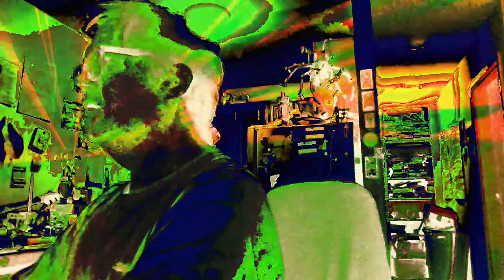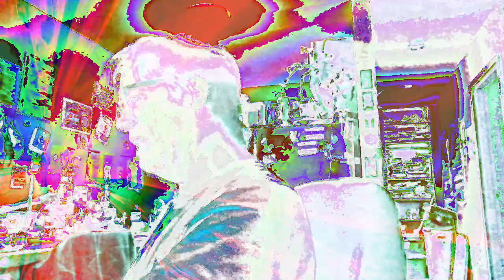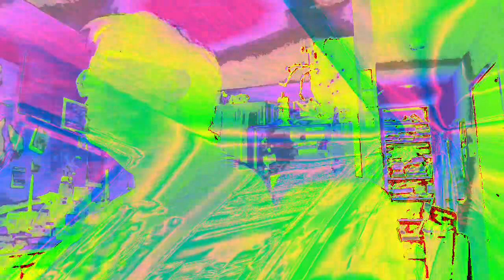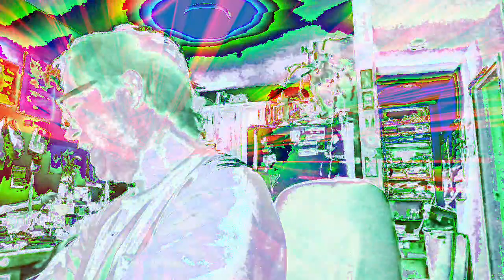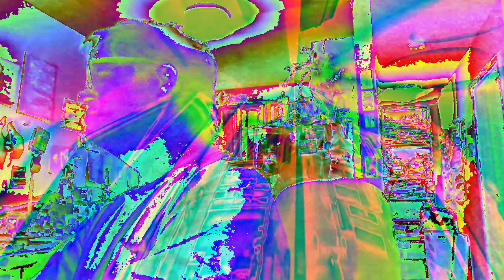Movie 22 12 09 17h02m09s from the collection of 10 minute videos *Photosensitivity Warning*